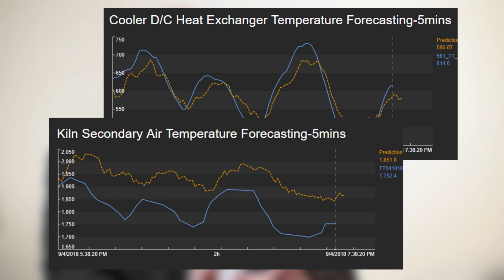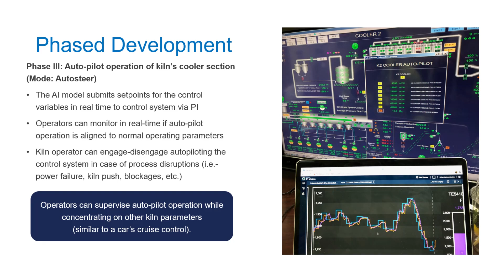OSIsoft: My PI Story - CEMEX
Engineers at CEMEX use artificial intelligence with Petuum Industrial AI-pilot to make actionable prescriptions in real-time for plant subsystems in order to achieve standardized repeatable processes easily replicated day after day. Operations Digital Technologies Manager Rodrigo Quintero explains. Watch his full presentation including details on how they implemented the system with the help of AI solutions specialists at Petuum in the PI World San Francisco 2019 session "Artificial Intelligence-enabled autonomous operations at CEMEX with Petuum Industrial AI Autopilot"